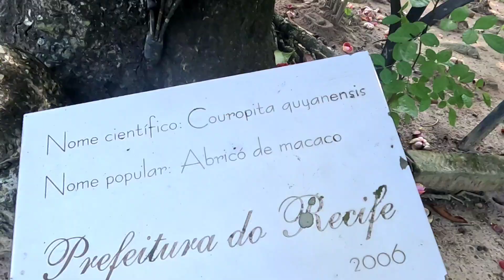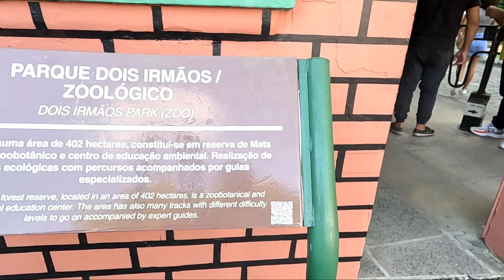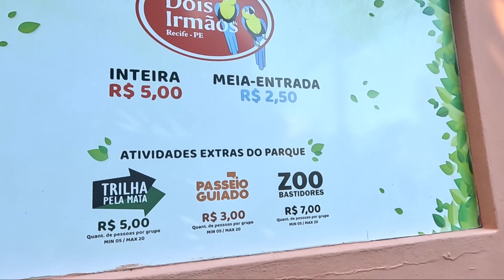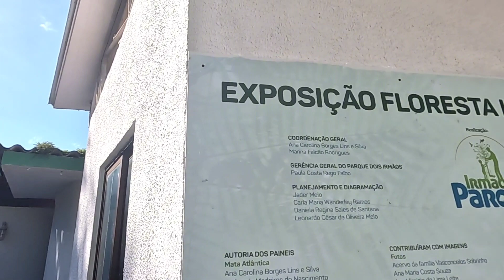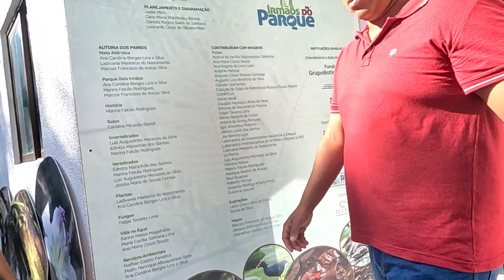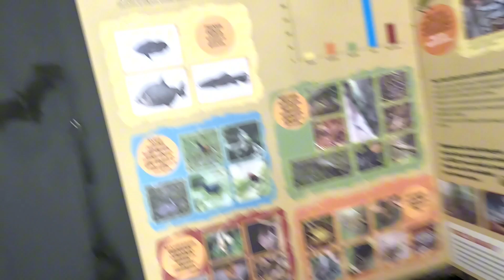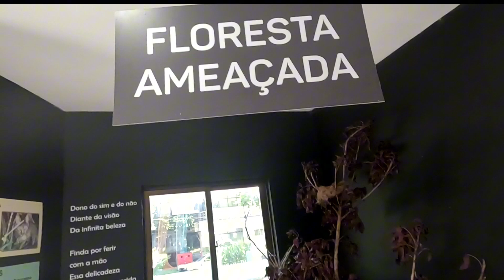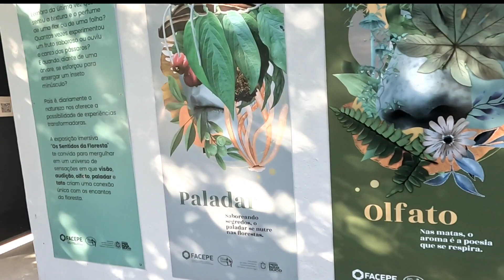AS CRIANÇAS GOSTA MUITO